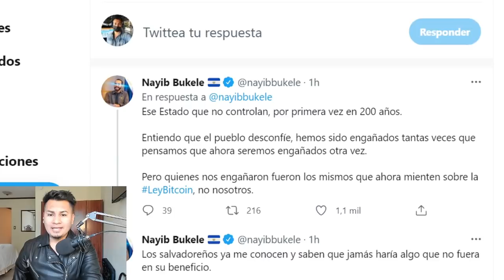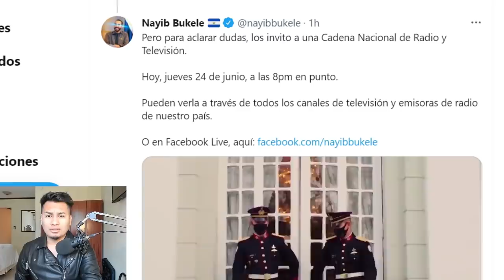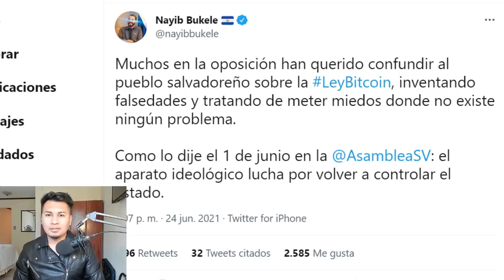PRESIDENTE NAYIB ANUNCIA LAS PALABRAS MAS ESPERDAS EN EL SALVADOR